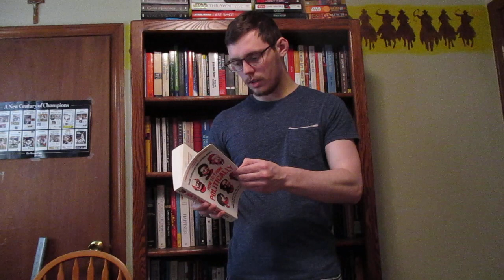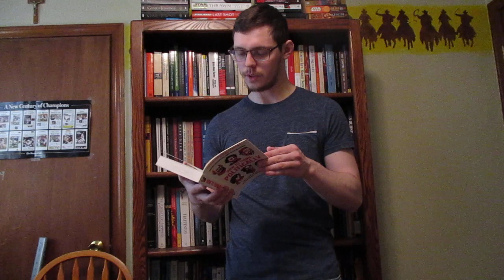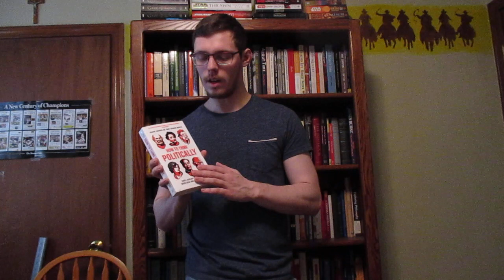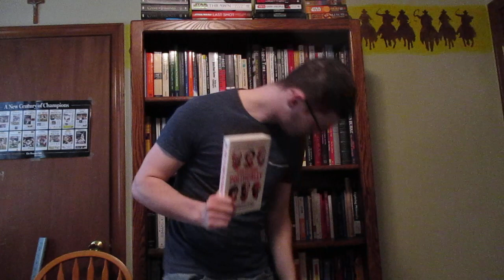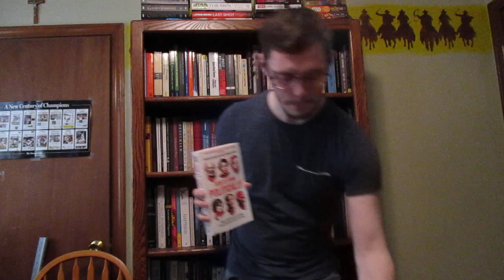"How to Think Politically" Book Review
"How to Think Politically" By Graeme Garrard and James Bernard Murphy